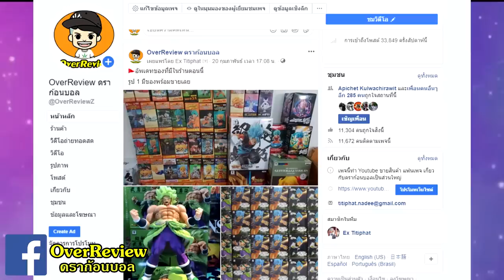ดราก้อนบอลฮีโร่ แตกต่าง กับภาคหลักยังไง?